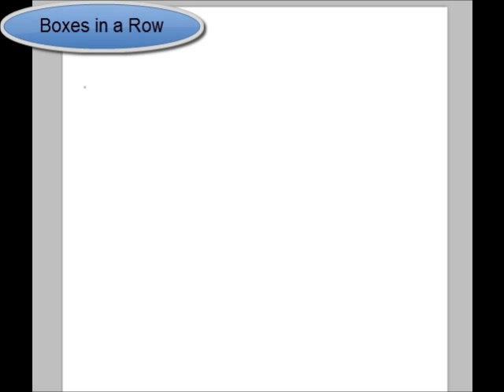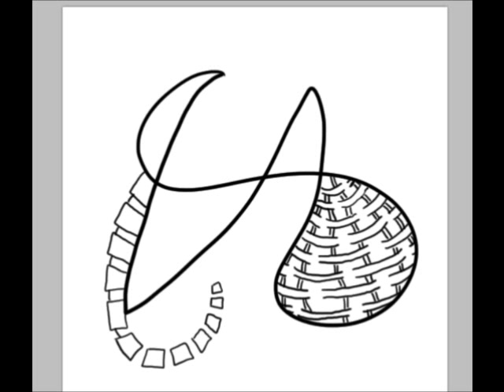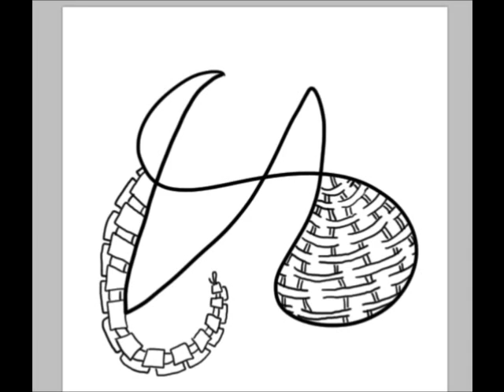Squanection-Zentangle Inspired Doodle Pattern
How to draw my Squanection Tangled Doodle Pattern.  You can grab the worksheet and see example of doodles